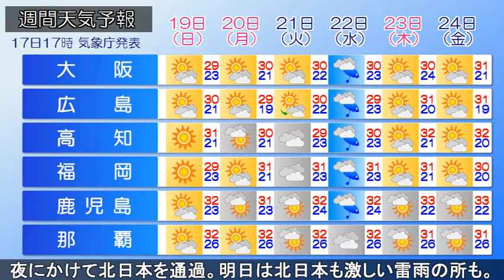2021/09/17 台風上陸 台風14号最新情報 全国の天気予報 夕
台風14号は壱岐市付近を東北東へ進んでいます。前線が西日本～日本の南へ延びており、九州や四国～東海太平洋側の所々で雨が降っています。
今夜、台風は九州北部に上陸する恐れがあります。
明日にかけて、台風は西～東日本を東進し、夜には温帯低気圧に変わるでしょう。
明後日の朝には、伊豆諸島付近に進むでしょう。
西日本は明日にかけて、東日本は明日は非常に強い風が吹き、大しけとなる所がある見込みです。最大瞬間風速は、九州北部、四国、中国、近畿で35m/s、波の高さは、九州北部で6mの予想です。暴風や高波に警戒してください。
また、西日本は今夜を中心に、東日本は明日を中心に雷を伴う非常に激しい雨の降る恐れがあります。明日夜までの24時間雨量は、多い所で、四国300mm、東海250mm、近畿、関東甲信200mm、中国150㎜の予想です。
別の前線を伴う低気圧が、明日朝には日本海に発生し、発達しながら明日夜にかけて北日本を通過するでしょう。明日は北日本も雷を伴う激しい雨の降る所がある見込みです。